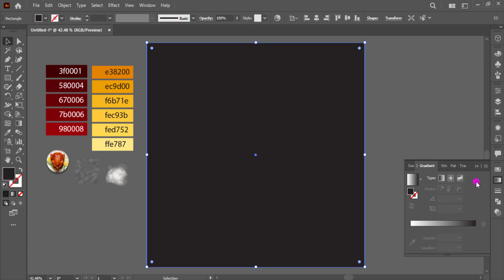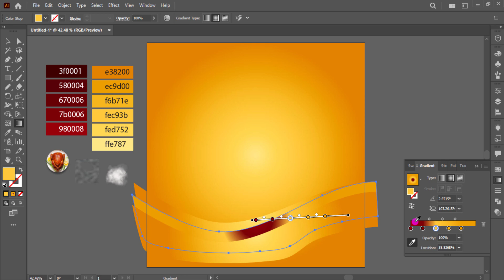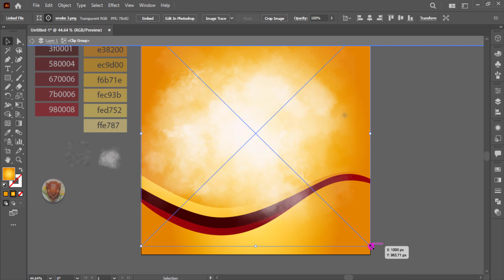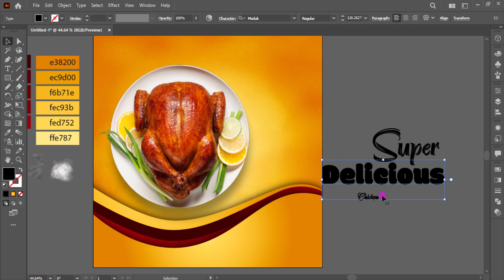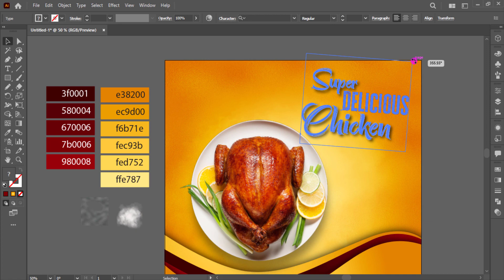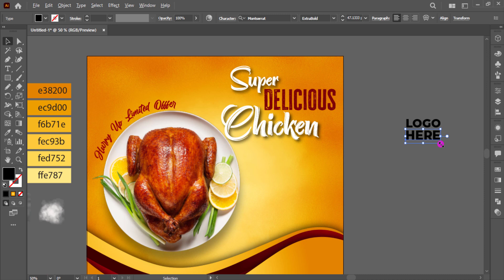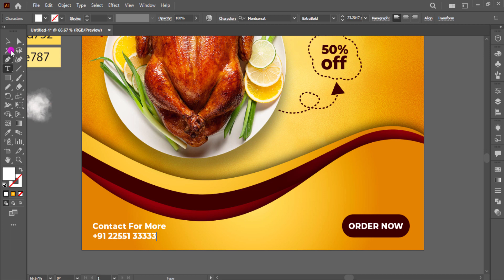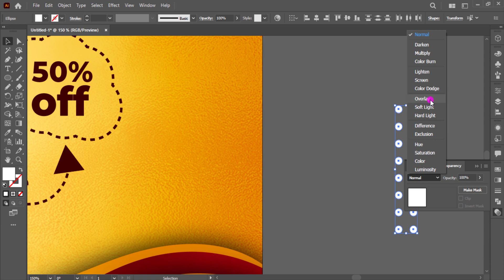Illustrator CC Tutorial | Graphic Design | Social Media Post Design in Illustrator